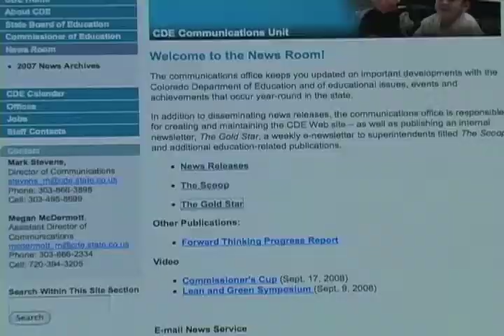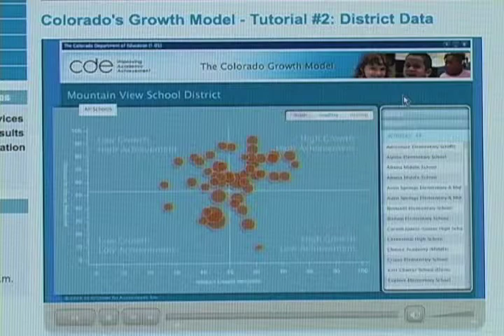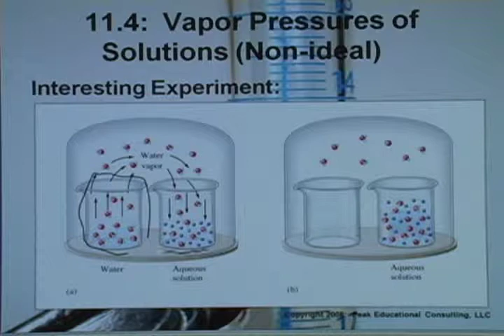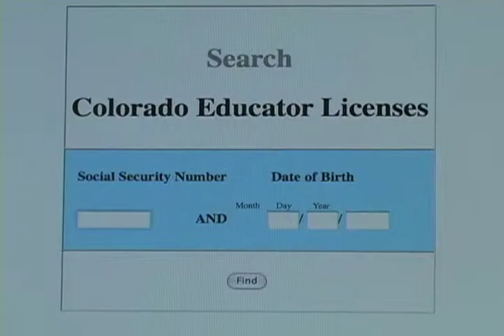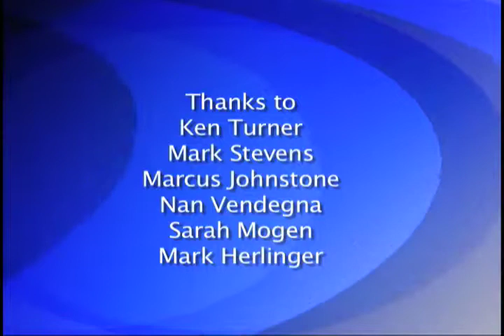Using Technology to Transform the Conversation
This video explores how the Colorado Department of Education has been using technology to enhance communication, learning, and results. Ken Turner, Ed.D., Deputy Commissioner, and members of the communication and web management team illustrate how the use of technology has positively influenced how children learn, teachers teach, and results are achieved.